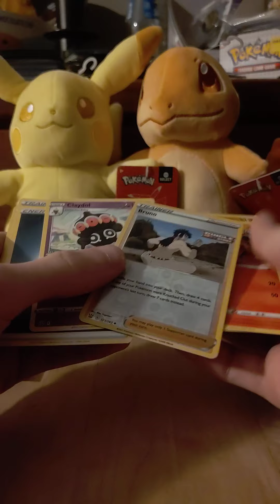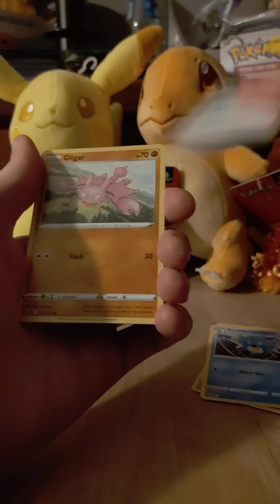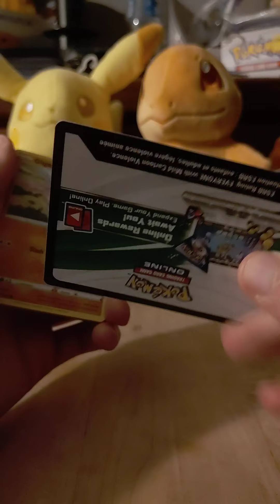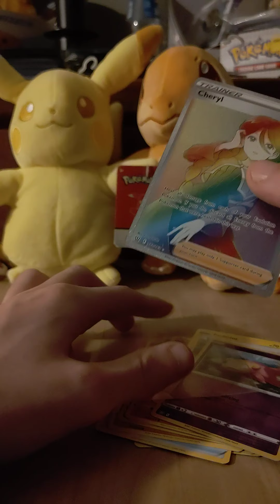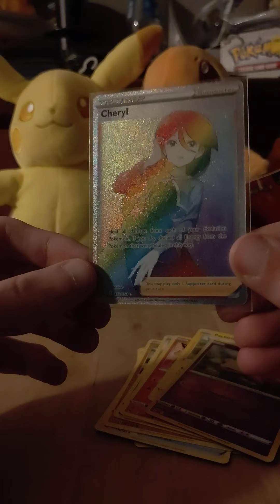RAINBOW PULL! Pokemon Cards Opening: Battle Styles Jolteon Blister #4